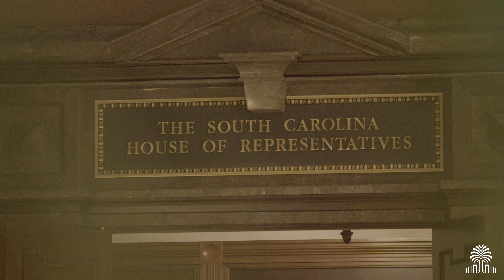Carolina Day 2023!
From the Upstate to the Lowcountry, Carolinians are making a difference in South Carolina every day.

And Carolina Day is a perfect occasion to celebrate that USCImpact! 🤙 go.sc.edu/CarolinaDay23